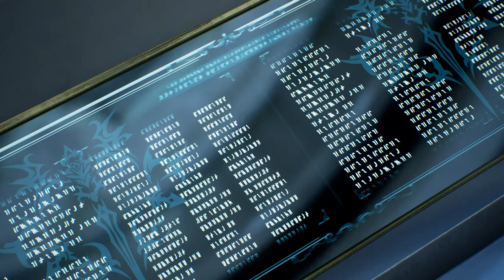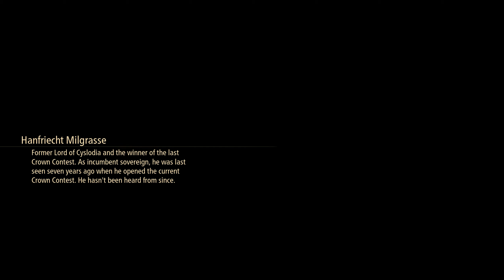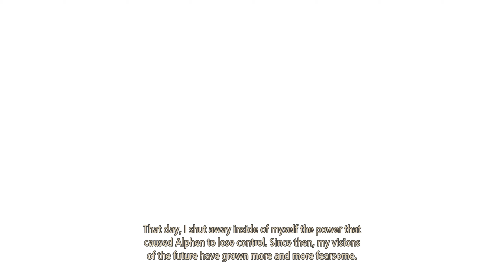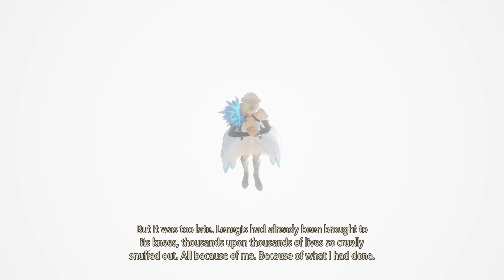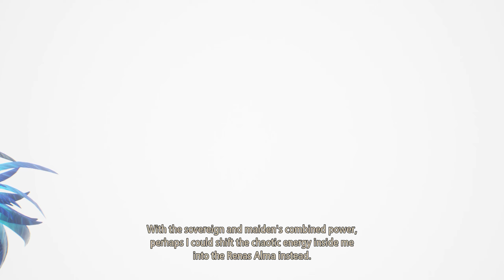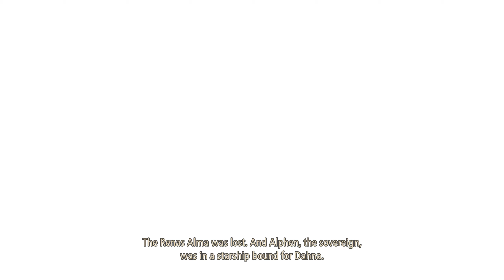Tales of Arise- The Path to Freedom Part 37